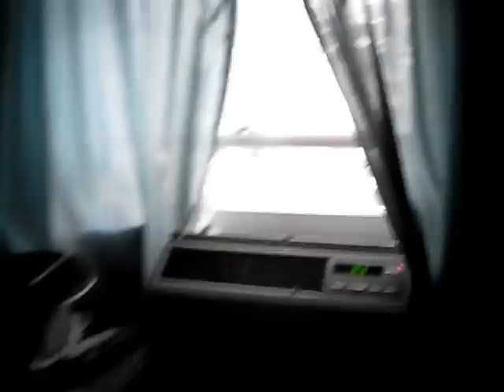Just for Perspective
This video was shot from my kitchen and office windows so you can get an idea of why I've been so psychotic lately.